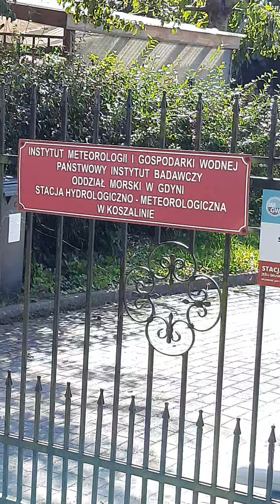0616.L: Stacja hydrologiczno-meteorologiczna w Koszalinie . Tu powstają prognozy pogody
0616.L: Stacja hydrologiczno-meteorologiczna w Koszalinie . Tu powstają prognozy pogody

0.::Light and documentary::.x

.:: Witam film nagrałem jako Dokument w dniu:
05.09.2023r